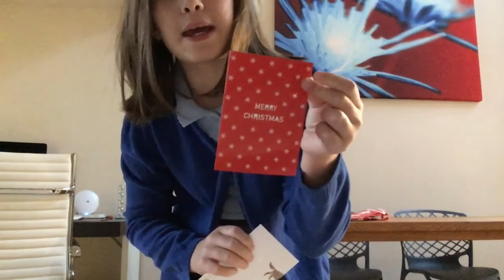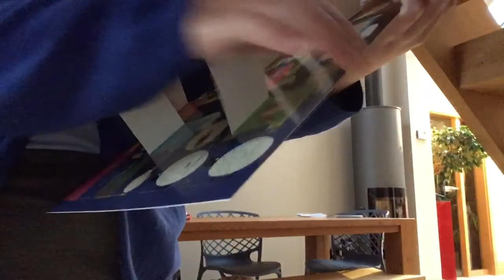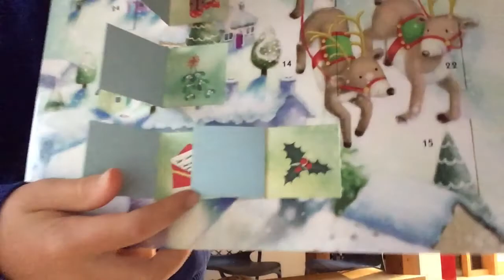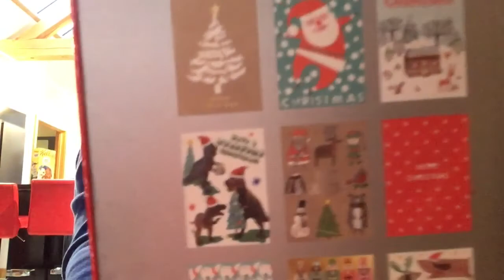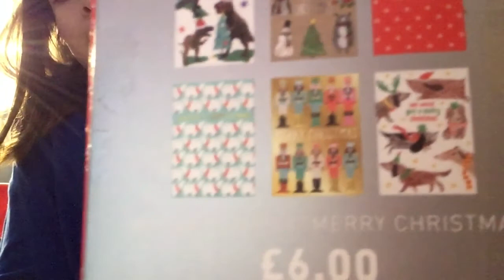Christmas Countdown Day 10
Hi guys I hope you enjoyed today’s video and it was longer! So I am very very proud 😂

Love you all see you soon bye ❤️❤️❤️